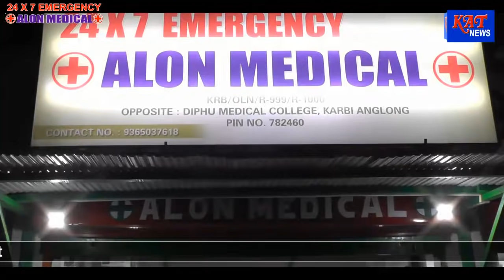KAT MORNING NEWS HOUR DATE 05 10 21